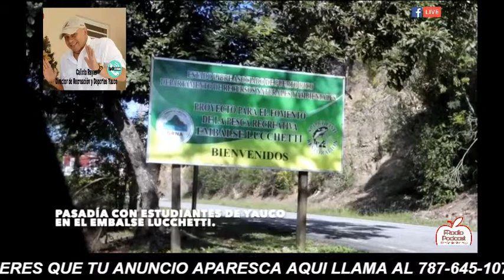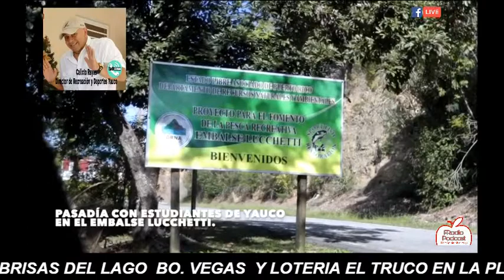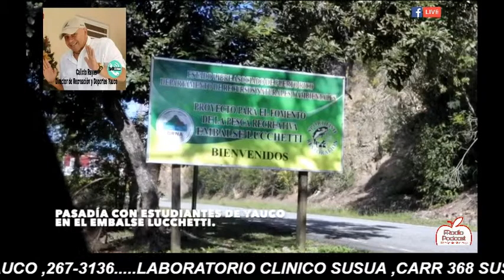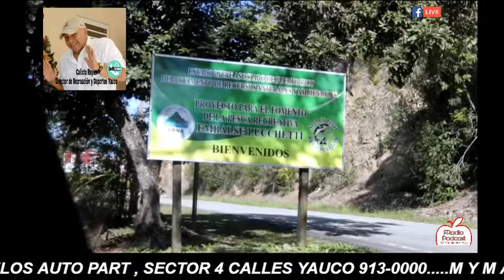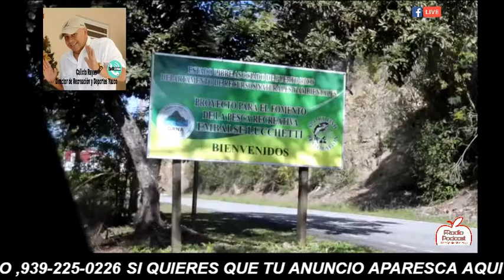FRadio Presenta a Calixto reyes nos Habla del pasadia con estudiantes en el Embalce Luquetti y naramos las historias de dos jovenes Emprendedores Ryan y Edwin.